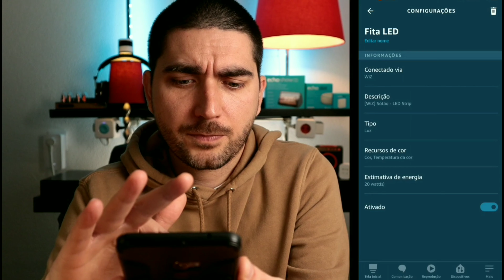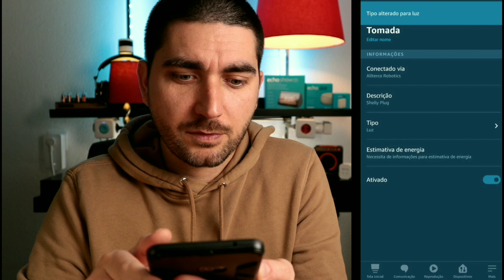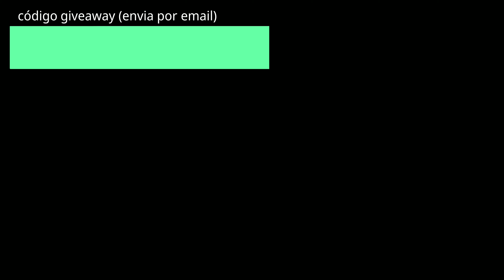Alexa Energy Dashboard ⚡ Consumo de ENERGIA elétrica residencial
Mais uma das funções - Alexa Energy Dashboard, ou Painel de Energia (em português). Muito útil para veres o consumo de energia elétrica residencial. Neste vídeo podes ver como configurar o Alexa Energy Dashboard e algumas dicas, utilizando a Shelly Plug S, uma tomada inteligente. Alexa cada vez mais completa.

🛒 Onde COMPRAR 🛒
👉 Amazon Espanha

🛒 LOJAS 🛒
Amazon Espanha
Amazon Reino Unido